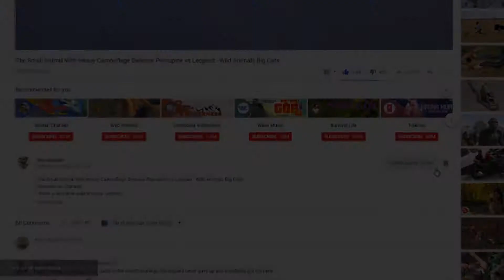Buffalo Too Lusty Is Real, Bufalo Attack Lion Best Moment Animals Fight Powerful Lion vs Buffalo